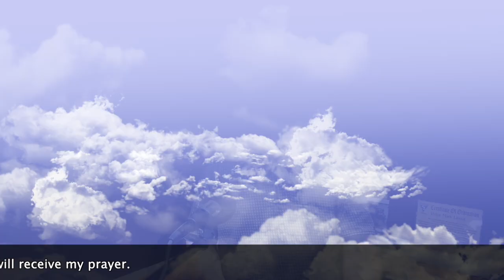April 27 - thought for the day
Who can you help today?  Go and make disciples and invite them to join us each day for our ten minutes of devotion